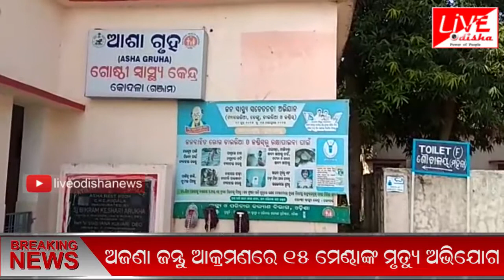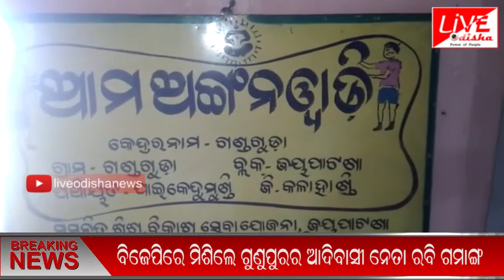Speed News : 23 Dec 2018 || SPEED NEWS LIVE ODISHA